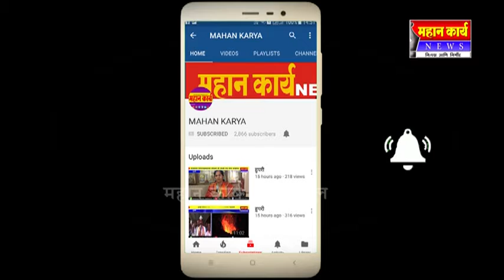रुई येथे ११ ऑक्टोबरला नमामि पंचगंगा उपक्रमाचे आयोजन : नदी प्रदूषण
रुई येथे ११ ऑक्टोबरला नमामि पंचगंगा उपक्रमाचे आयोजन : नदी प्रदूषण निर्मुलन व ग्रामस्वच्छता अभियानासह श्रमदान